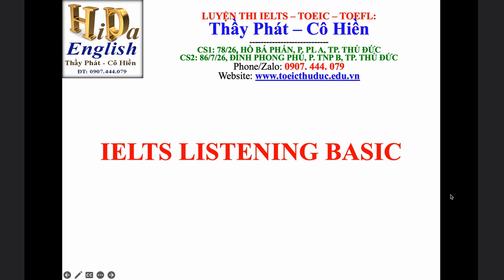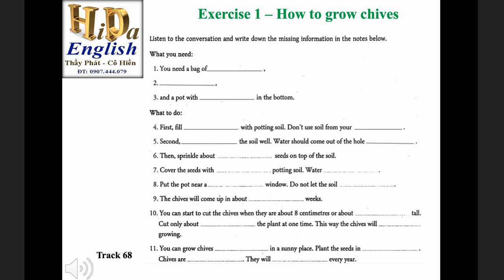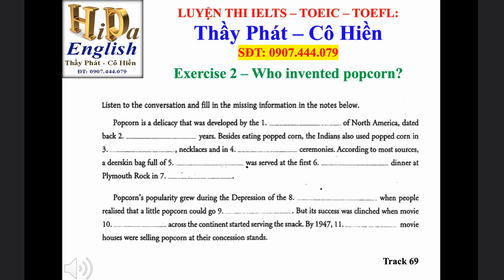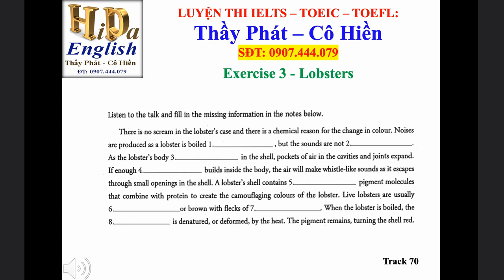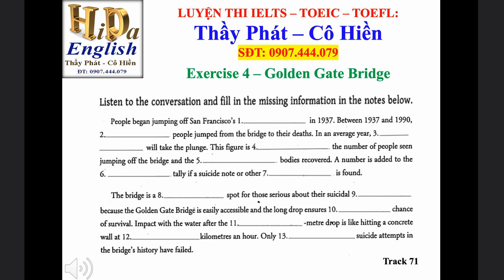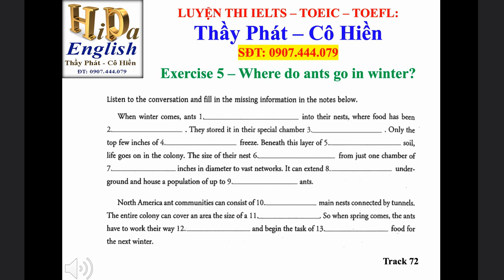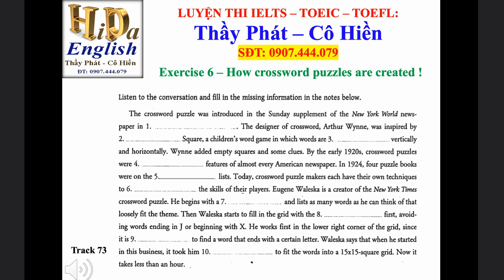IELTS LISTENING BASIC - LESSON 4 - POPULAR SCIENCE - P1